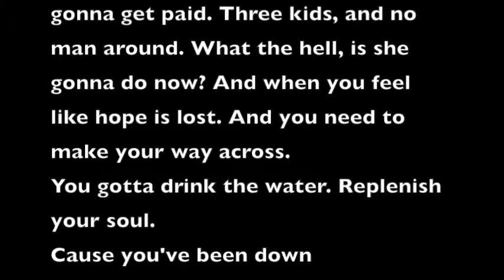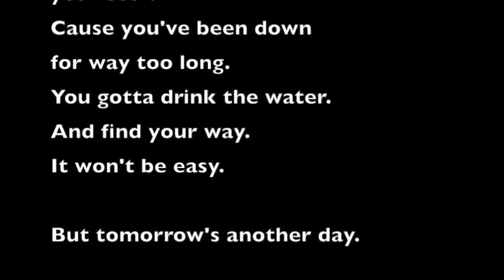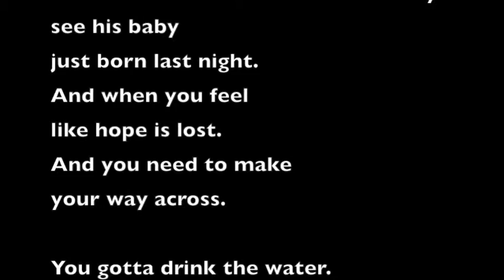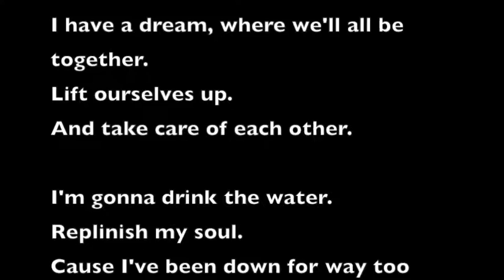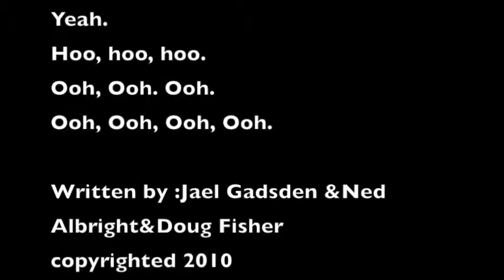Jael Gadsden- Drink the Water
Lyric video. Jael Gadsden songwriter
Ned Albright
Doug Fischer